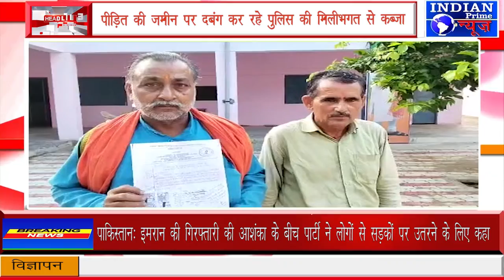IPN NEWS - पीड़ित की जमीन पर दबंग कर रहे पुलिस की मिलीभगत से कब्जा!